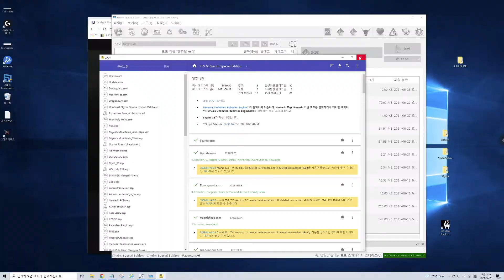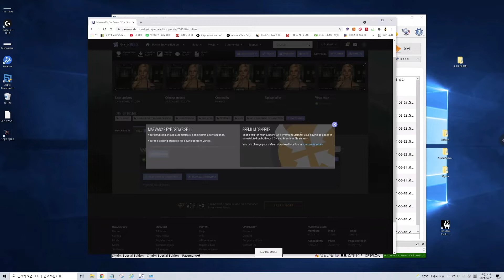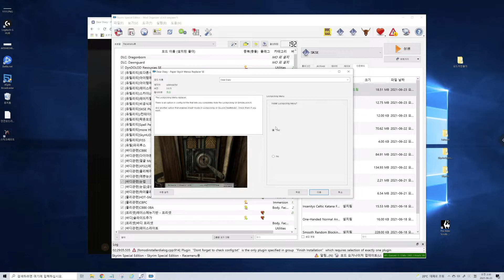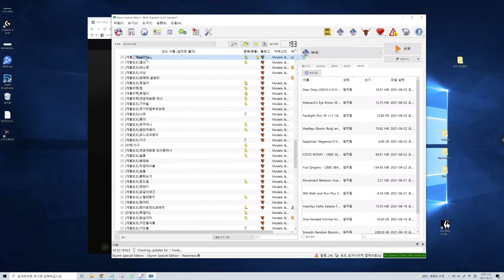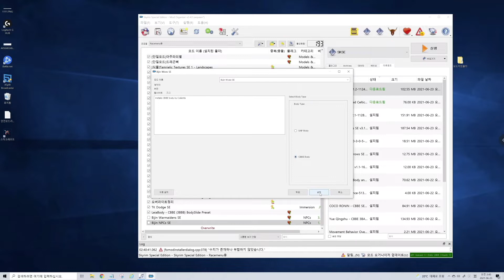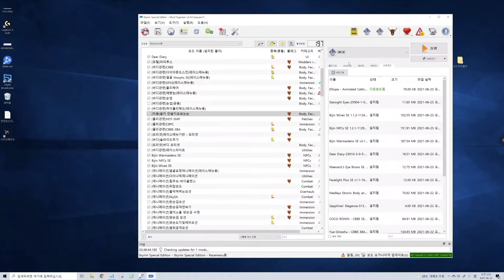[2021년 모드 강의 개정판] 스카이림 SE 특별영상 - 커마모드(레이스메뉴)의 프리셋과 커마 방법을 심층적으로 파봅시다!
안녕하세요 위폰입니다. 2021년 개정판 제작이 시작되었습니다. 해당영상은 스카이림 SE와 LE에 해당되는 영상으로 모드 설치에 부가적으로 도움을 주는 자료입니다. 감사합니다.